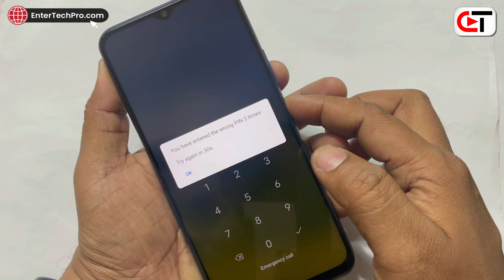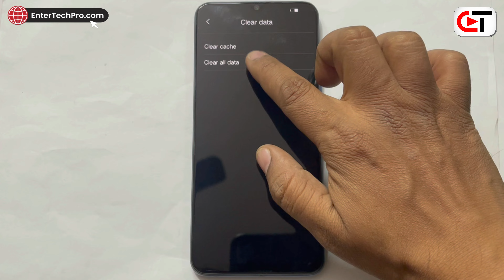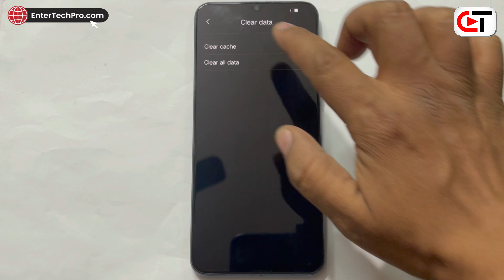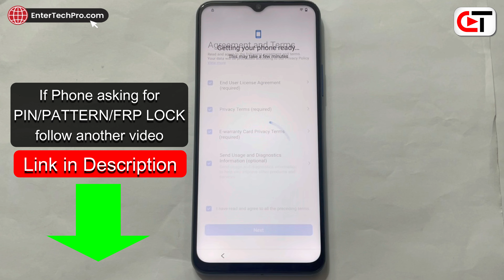ViVO Y51A Hard Reset | Forgot Password | Format | Screen Unlock 🔓 🔓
vivo y51a password lock remove without pc,
vivo y51 pin lock remove by hard reset,
vivo y51a password unlock,
vivo y51a pin unlock,
how to break pin lock vivo y51a,
vivo y51 recovery mode,
vivo y51 ka pattern lock kaise hataye,
how to break password lock vivo y51a without pc,
how to remove password lock vivo y51 without pc,
vivo y51 ka password lock kaise tode,